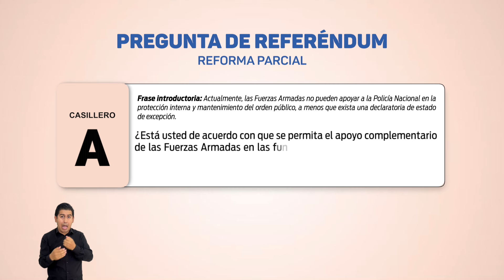PREGUNTA REFERÉNDUM 2024 CASILLERO A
Frase introductoria: Actualmente, las Fuerzas Armadas no pueden apoyar a la Policía Nacional en la protección interna y mantenimiento del orden público, a menos que exista una declaratoria de estado excepción.

¿Está usted de acuerdo con que se permita el apoyo complementario de las Fuerzas Armadas en las funciones de la Policía Nacional para combatir el crimen organizado, reformando parcialmente la Constitución, de conformidad con lo previsto en el Anexo 1?

                                                                      SI ( )   NO ( )